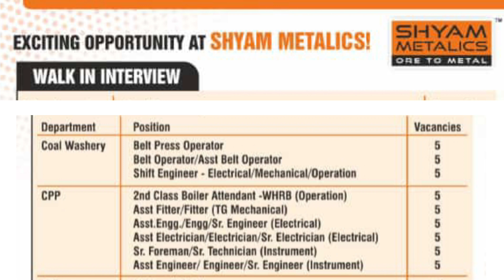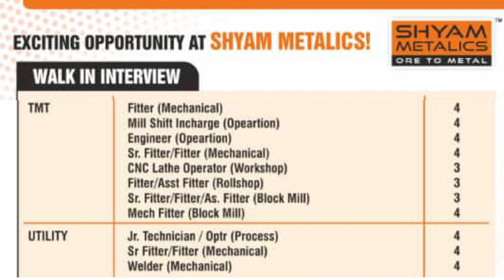Walk in Interview at Shyam Metallic And Energy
Walk in interview at Shyam Metallic And energy ltd.

Private job vaccancy
Job vaccancy
Job interview
Steel plant job vaccancy